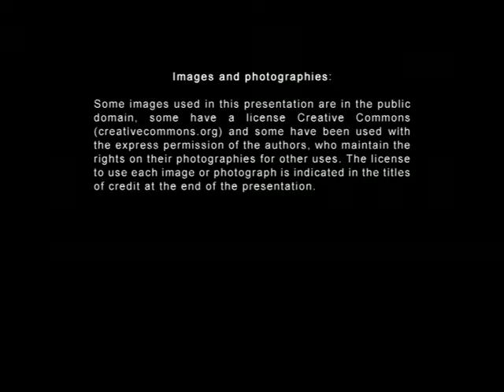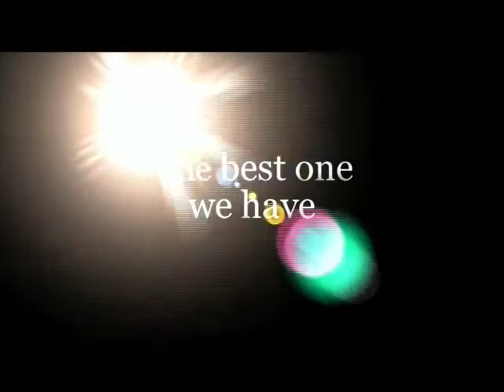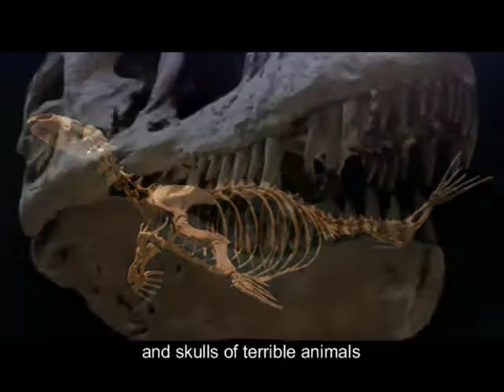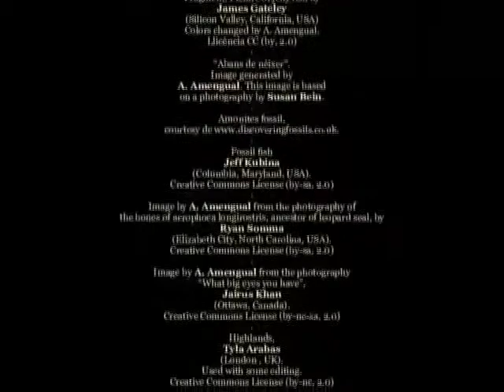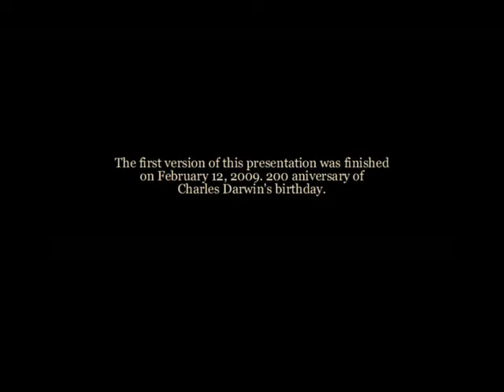The best one we have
To celebrate Darwin Year 2009 a DVD has been produce to introduce the impact of Darwins theory of evolution. The script and production is by Antoni Amengual, professor at the Universitat de les Illes Balears. The DVD is published with a license Creative Commons. If the presentation is shown in public, we would appreciate an e-mail to notify this use. The information is only for statistical purposes. The DVD is also available in Spanish and Catalan and can be downloaded with DVD quality